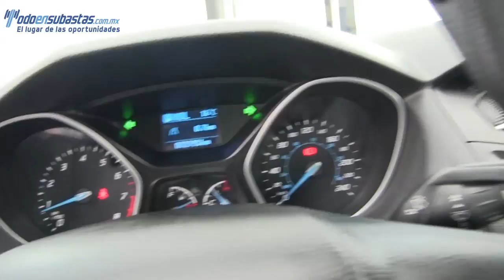173666 FORD / FOCUS / 2013